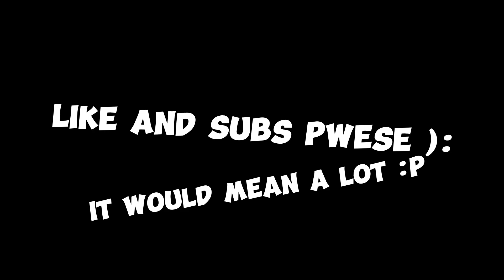Snitches Get Stitches| A Gorilla Tag Montage